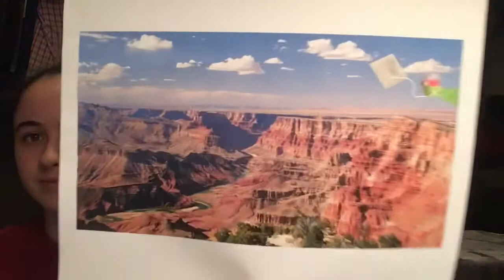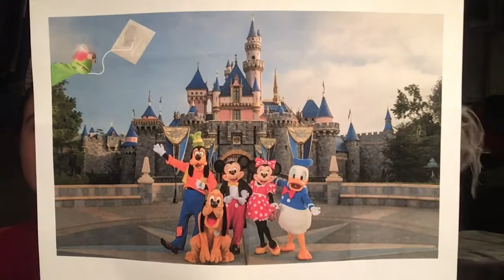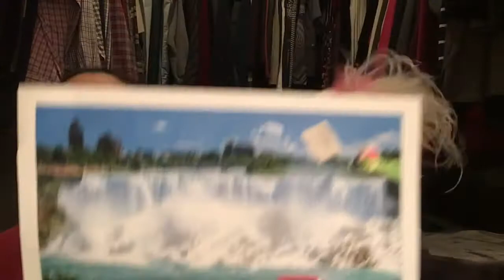Dear Dizzy Flies a Kite